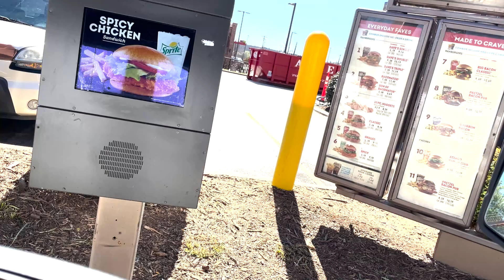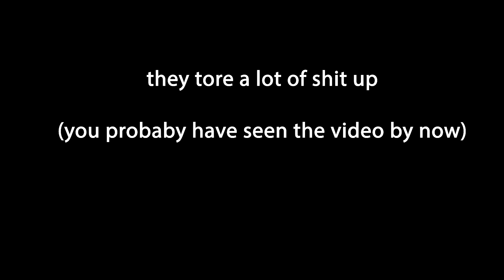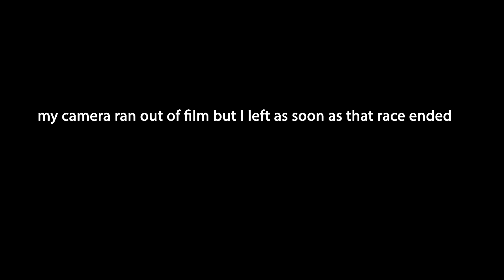Opening Night Carnage at Hickory!